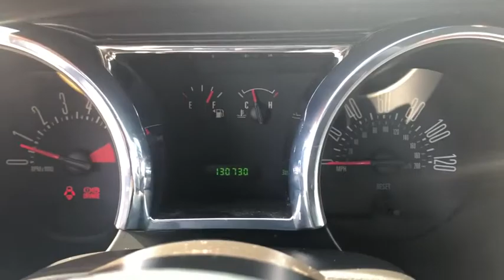2008 Ford Mustang Fort Sill, Wichita Falls, Oklahoma City, Norman, OK 114551A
Used 2008 Ford Mustang available in Lawton, Oklahoma at Toyota of Lawton. Servicing the Fort Sill, Wichita Falls, Oklahoma City, Norman, OK area.
2008 Ford Mustang V6 Premium - Stock#: 114551A - VIN#: 1ZVHT80N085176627

7110 Northwest Quanah Parker Trailway

Recent Arrival! Clean CARFAX. Alloy wheels Illuminated entry Low tire pressure warning Remote keyless entry.brbrbrAwards:br  * 2008 KBB.com Brand Image Awards